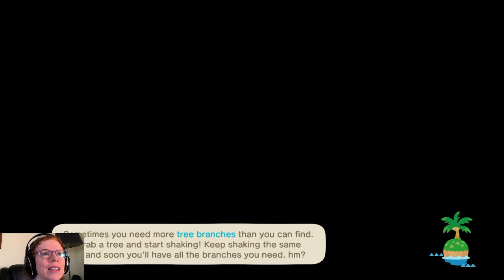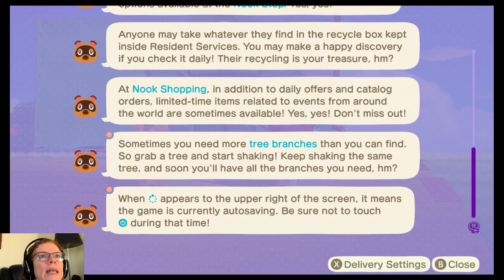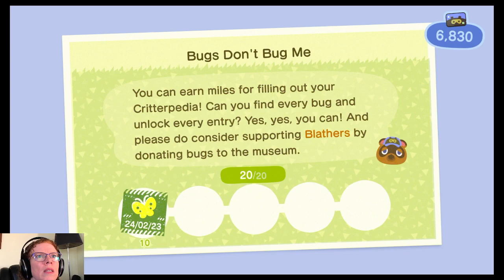Animal Crossing - New Horizons [S01:E06] Day 4 - Lets Play!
I've reset my game data and started a new session. I haven't played ACNH for about a year, so I'm pretty rusty too! Watch me play right from the start. In this session, I collect the last of the materials required for the new shop build, visit a mystery island and gather materials and my sister fruit (cherries) as well as collect more critters. A little housekeeping and organisation is done too.